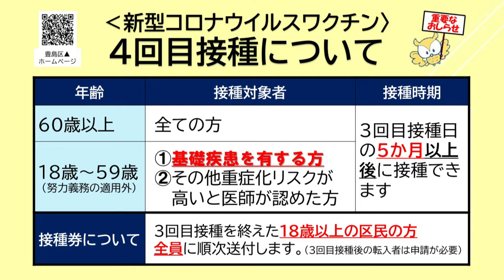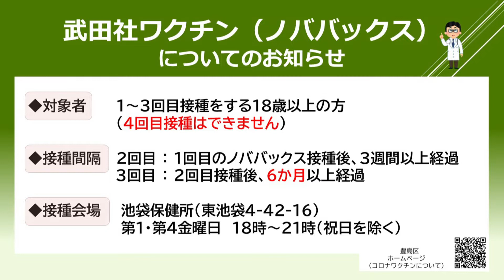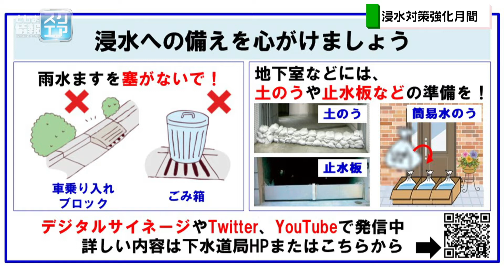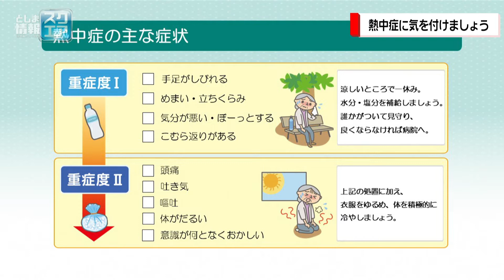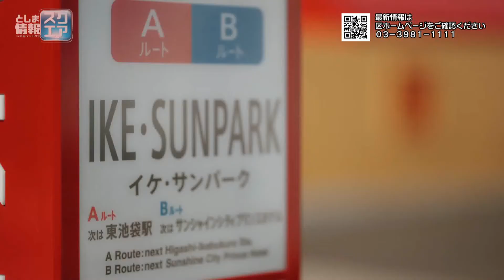夏休みに和太鼓体験！秩父屋台囃子のリズム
※この番組は2022年７月３日に放送されたものです。秩父市から講師を呼び、秩父屋台囃子の太鼓のリズム・打ち方を学びます。